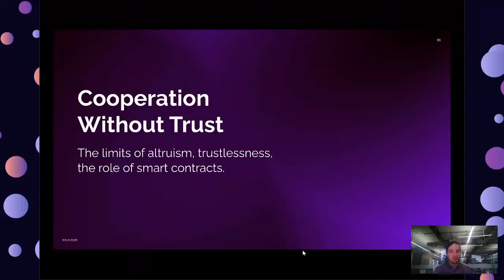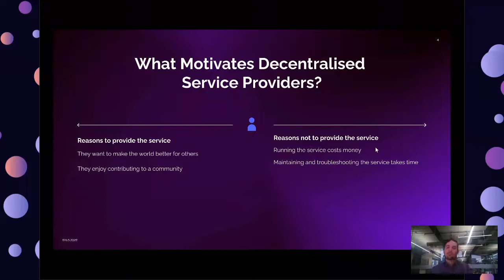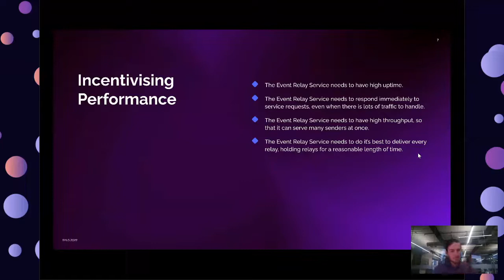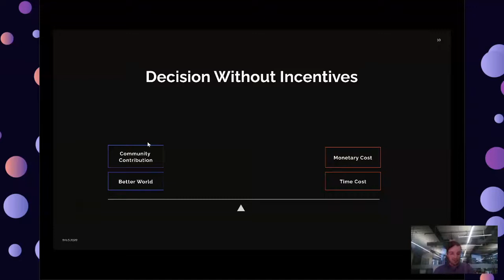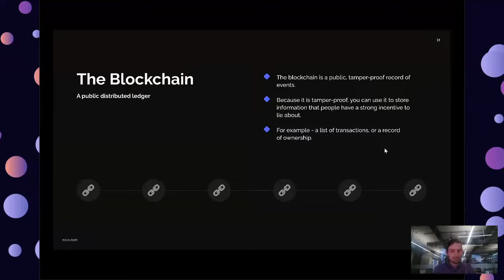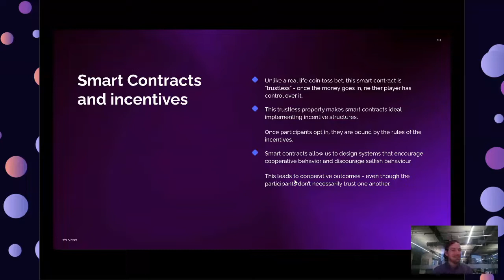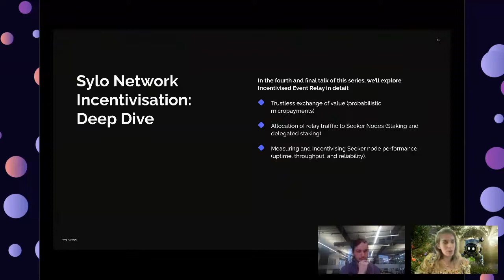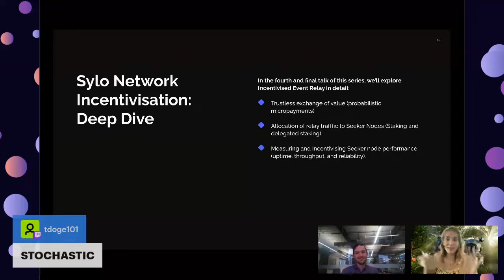Decentralised Comms Presentation w/ Josh Dawes Part Three: Smart Contracts and the Sylo Network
Join Monty277 and Josh Dawes in Part Three of their Decentralised Communications Series.

In this episode, we will deep dive into smart contracts and the Sylo Network, and explore how we plan to incentivise network stability, node performance and reliability.

Subscribe to the channel to follow our news, meet the team and find out more about our mission to decentralise the world to give people back their privacy. to learn more about secure communication with Sylo or to acquire some tokens.

Sylo is more than just an app! It’s also a protocol, which allows users to communicate with innovative blockchain-powered businesses, all using the Sylo network. Within the Sylo ecosystem you’ll be able to connect with all the services you need for smooth, daily living experiences. Then by using our end-to-end encrypted, fully-decentralised app, you’ll have the means to chat freely, send text, voice and video messages, make calls, store your files on the blockchain, exchange your cryptocurrency and make payments using our universal ERC20-compatible token wallet, and more.

If you have any questions about our project – please feel free to get in touch.